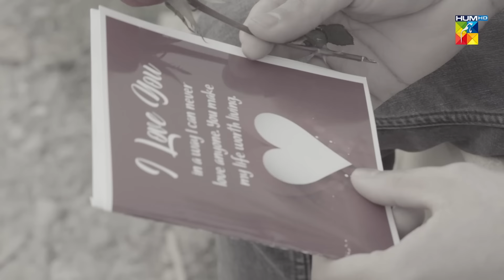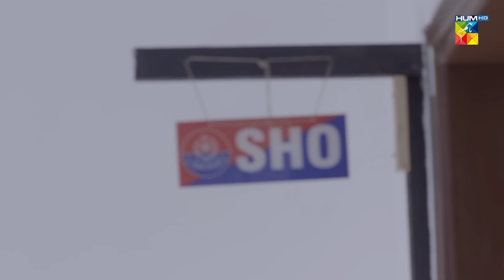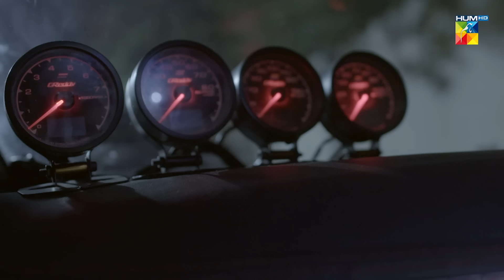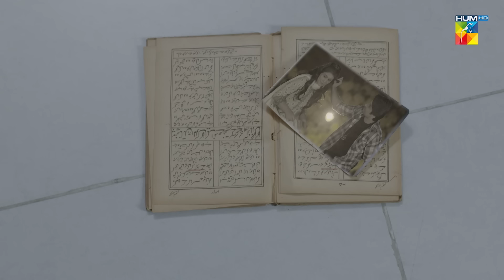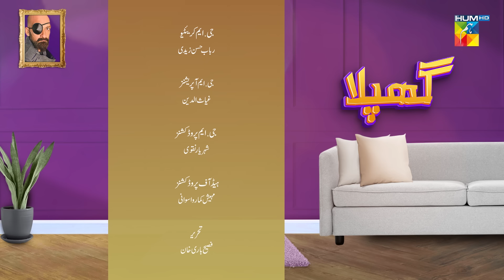Ghapla - Eid Special Telefilm - Hina Dilpazeer - Mira Sethi - HUM TV Telefilm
Ghapla - Eid Special Telefilm - Hina Dilpazeer - MiraSethi -  HUM TV Telefilm

Comedy queen Hina Dilpazeer, versatile Mira Sethi, and multi-talented Saife Hassan will make you laugh your hearts out in the telefilm Ghapla 📣🤩

Watch Now!